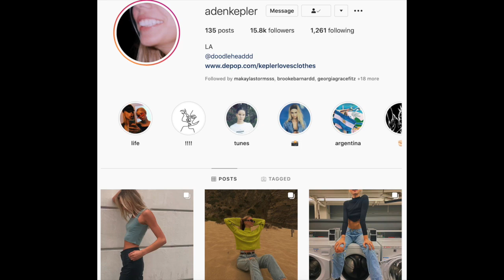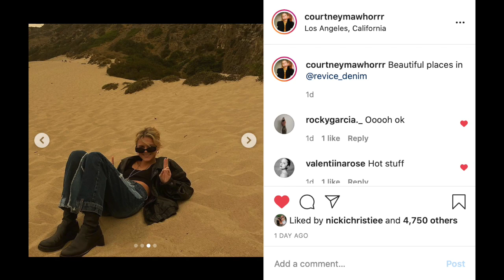Short day in life/not really?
hi lovers this is so short and sweet but figured id post anything I had just too check in.
My lovely Spotify is /courtneymawhorr
xox
c